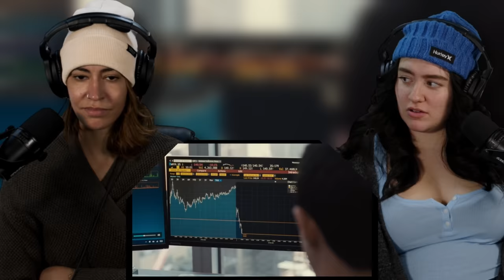SUCCESSION 1x3 | Lifeboats | Reaction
Arianna and Maple's first time watching Succession in a reaction.